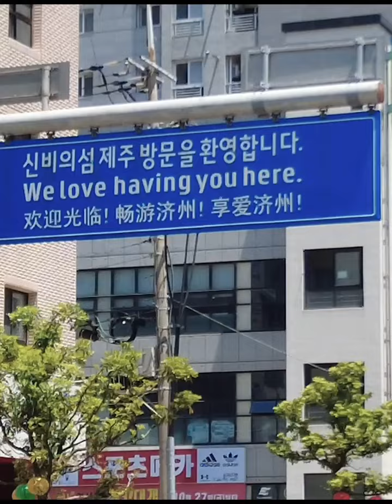Zhang Miaoyi & Ding Bo's 下班后见面 (Meet Me After Work) in Jeju Island Part 1